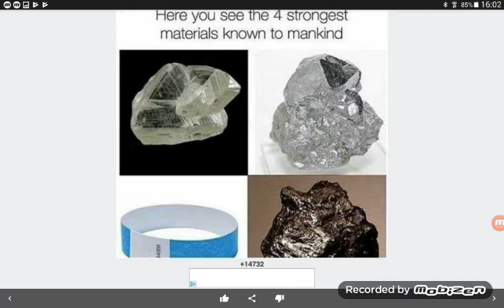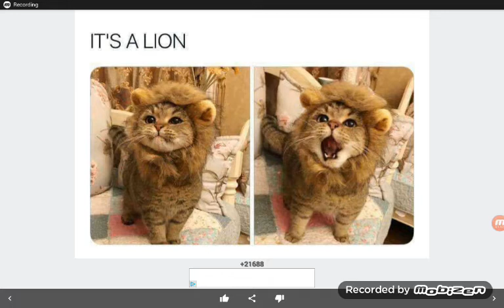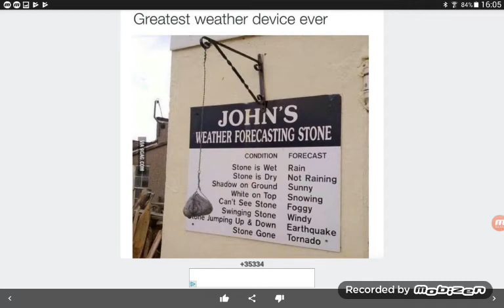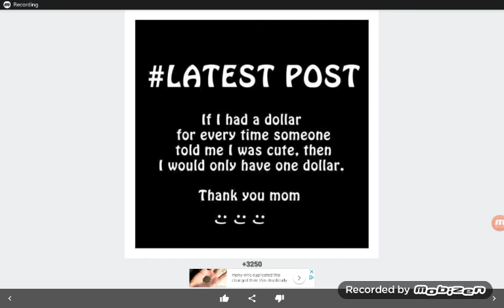Funny quotes part 4